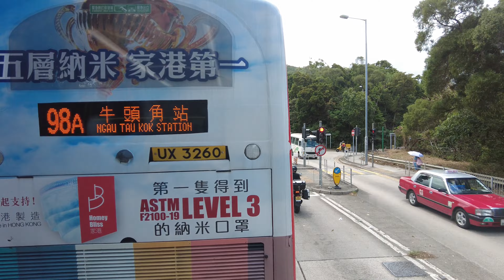【HK 8x Speed】巴士 290A 康盛花園▶️葵芳 | Bus 290A Hong Sing Gardens ▶️ Kwai Fong | DJI Pocket 2 | 2021.05.21